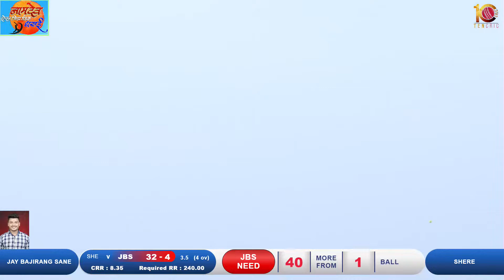SHERE VA SANE AT SAI EKVEERA CHASHAK-2022 DHASAI || SHAHAPUR